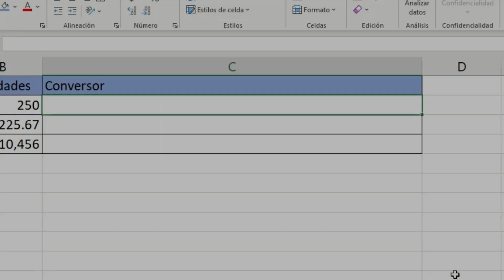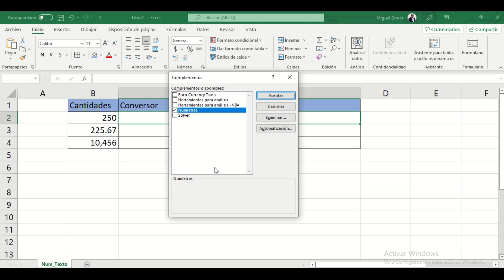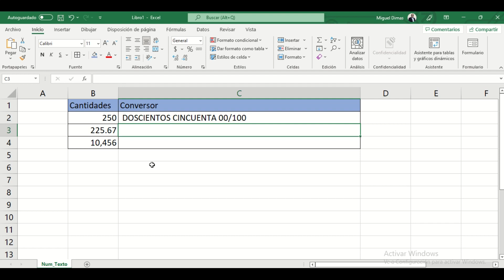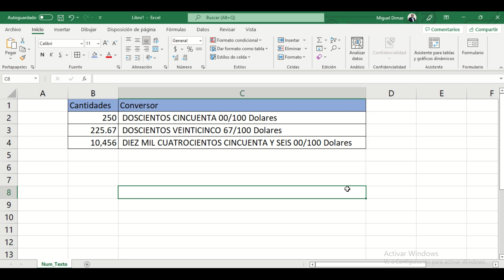Facilísimo!!!!: Convertir números a texto( Letras)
Quieres aprender a convertir números a texto / letras en Excel. Acá te dejo el video. Descarga el archivo que sirve para realizar esta conversión: